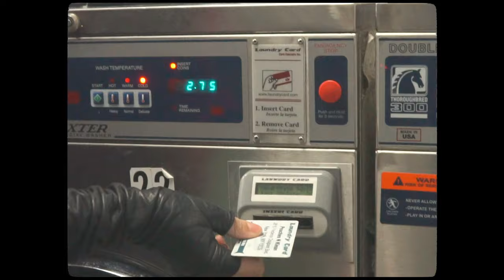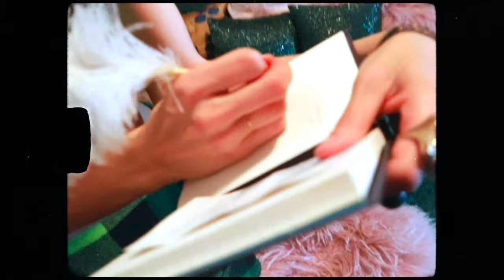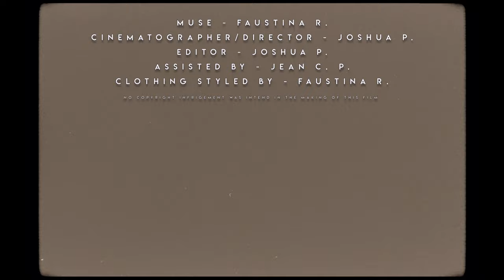So Fausti The Film | JXJFILMS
"So Fausti" is my newest film where we follow Faustina in New York City, on her day to day life as she runs her errands, all leading up to a big event later that night.

- So Fausti is a Fashion Forward Film with a comedic twist.

MUSE - @SoFausti
Cinematographer , Director & Editor - @Noturavejosh @Jxjfilms

NO COPYRIGHT WAS INTENDED IN THE MAKING OF THIS FILM.